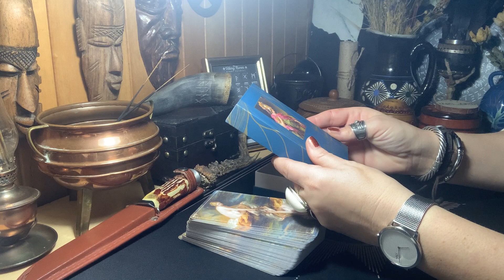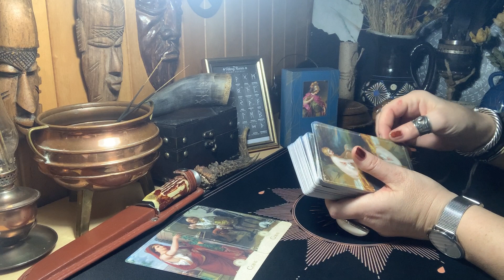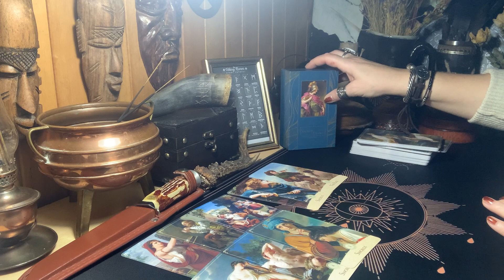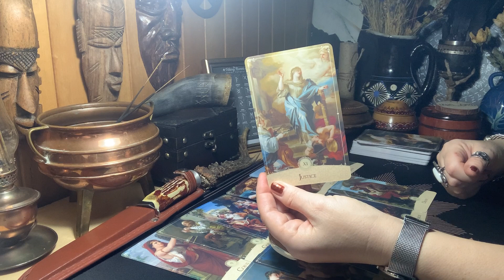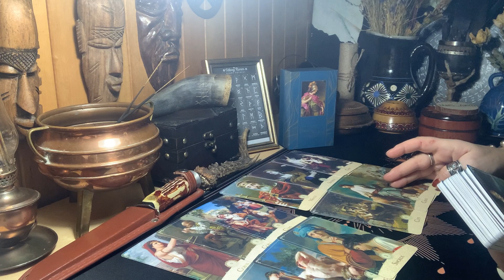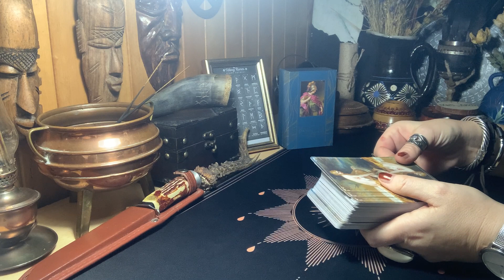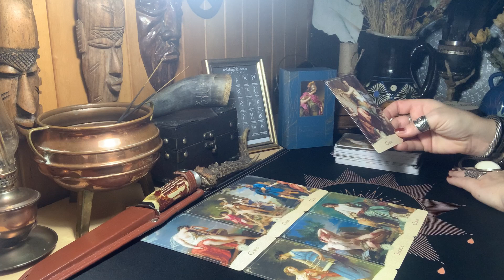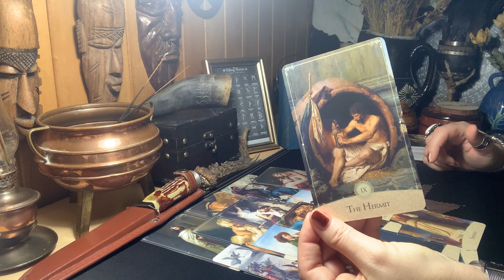♥️♠️♦️♣️Šią minutę!Ką jis galvoja apie Jus? Santykių situacija.